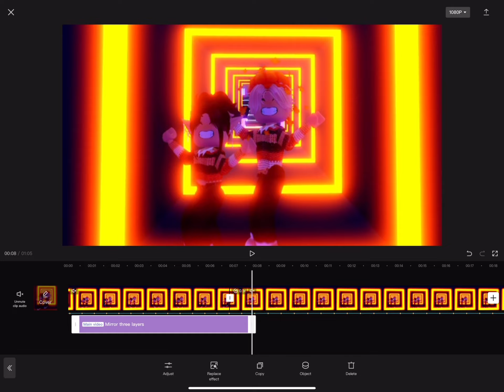Capcut’s new effect tho-